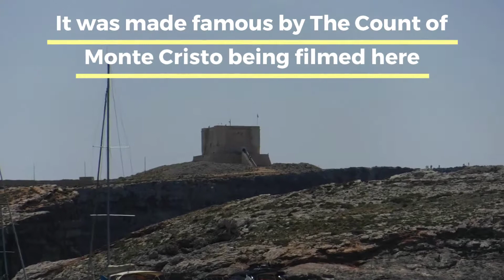Kayaking in Comino, Malta and Gozo - Kayak Adventure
Kayaking around Comino and Gozo in Malta. Made famous by the Count of Monte Cristo, Comino is a stunning Maltese island which is perfect to explore by Kayak. Hidden caves, crystal clear waters and the Mediterranean sun make this place hard to resist.

This video is bought to you by Wandavan. You can hire Wanda for your own camper van adventures at: